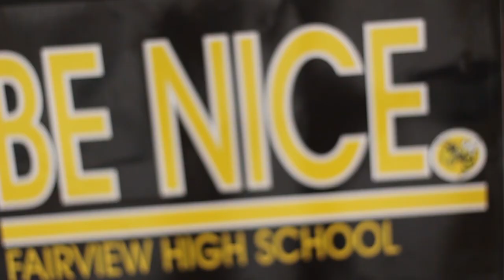Welcome to Fairview High School's Channel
On October 16, 2017 Fairview High School Broadcasting shared a quick look behind the scenes of our news program, "The Sting".